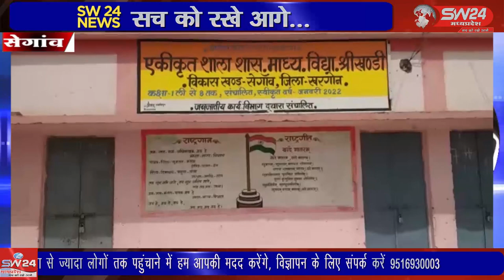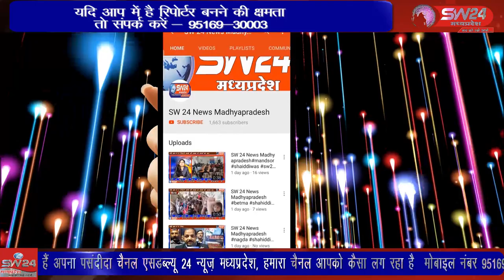ग्राम श्रीखण्डी मे वर्ष 1972 से माध्यमिक विद्यालय का प्रारम्भ होकर संचालित है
खरगोन जिले के ग्राम श्रीखण्डी मे वर्ष 1972 से माध्यमिक विद्यालय का प्रारम्भ होकर संचालित है । आज देश विकास की गाथाए जड़कर शिक्षा के क्षैत्र में भी कई ऊचाँइयो को छू रहा है। सेगांव से संजय जायसवाल की रिपोर्ट